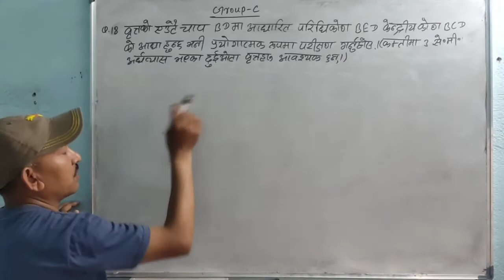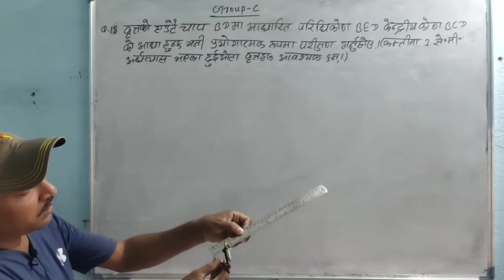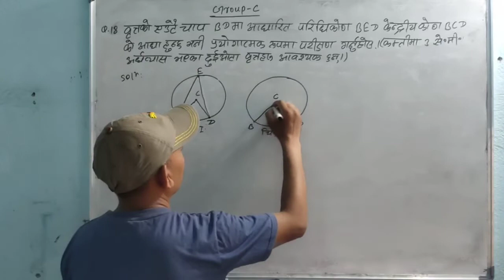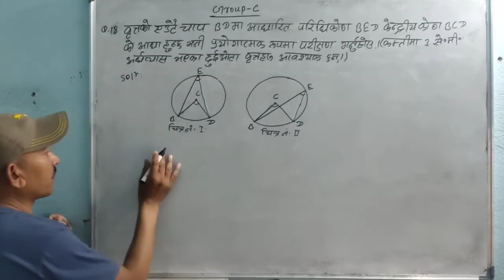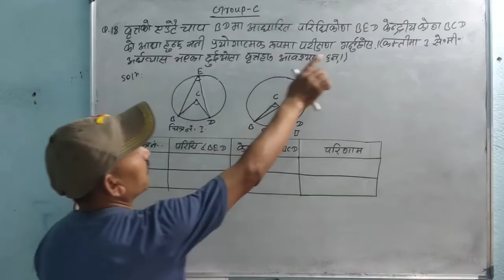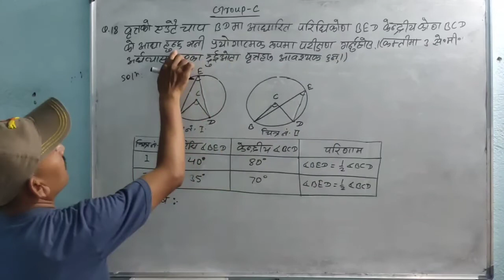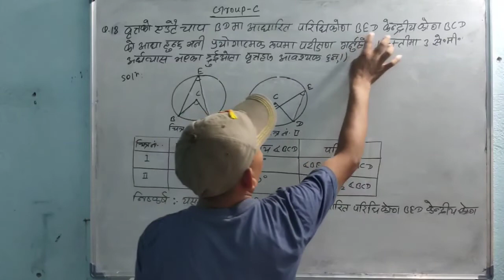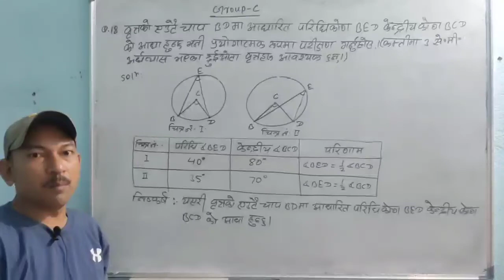प्रयाेगात्मक परिक्षण/practical verification/tfm by ashok k.mandal/SEE model Q.